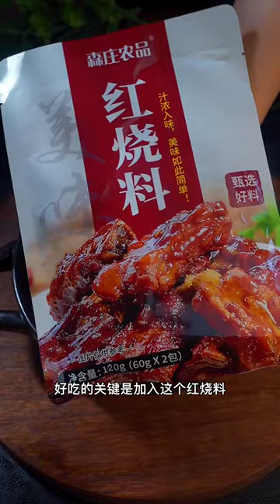Super Delicious Street Food Tour in the Morning at 9 AM - Fresh Fruits, Dessert, Vegetables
cooking equipment
cooking eggs in air fryer
cooking essentials
cooking emoji
cooking fever
cooking fish
cooking gloves
cooking gauntlets osrs
cooking girl
cooking gifts
cooking halibut
cooking ham
j&h cooking
4-h cooking 101 recipes
h&t cooking
4-h cooking 101 project manual
4-h cooking 201 recipes
cooking ideas
cooking in animal crossing
cooking images
icooking nj
icookingstore
icooking hot pot east hanover
cooking suite
cooking jobs
cooking jokes
cooking jackfruit
j cooking words
jcooking odyssey